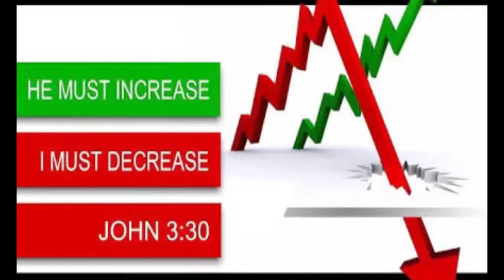BRO.LIVINGSTON & SANTOSH EPISODE-64